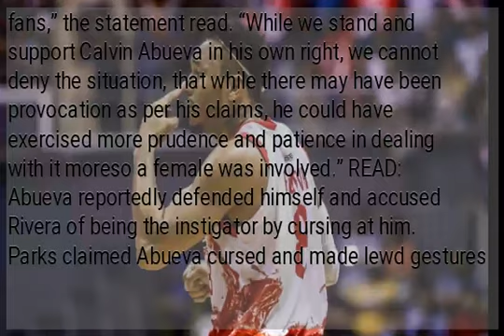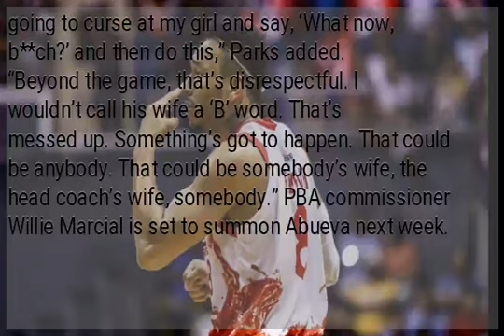Phoenix fines Calvin Abueva for verbal spat with Ray Parks’ girlfriend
MANILA, Philippines—Phoenix has taken the initiative to penalize its player Calvin Abueva after the forward was involved in an incident with Blackwater rookie Ray Parks’ girlfriend and actress Maika Rivera during their game on Friday. In a statement released on Saturday, the Fuel Masters said they “have decided to deduct P20,000 from the salary” of Abueva as a “preventive measure.” “We regret the incident that has stoked emotions among players fans,” the statement read. “While we stand and support Calvin Abueva in his own right, we cannot deny the situation, that while there may have been provocation as per his claims, he could have exercised more prudence and patience in dealing with it moreso a female was involved.” READ: Abueva reportedly defended himself and accused Rivera of being the instigator by cursing at him. Parks claimed Abueva cursed and made lewd gestures towards Rivera late in the Fuel Masters’ 103-98 win. “I understand he plays with antics and plays with people’s minds, but why can’t he do that to me?” a furious Parks said after the game, according to reports. “Why would he go off to the side of the court, to nobody that had nothing to do [with the game] and literally call that person a ‘b**ch’ while looking at the clock?” “I don’t even curse. And he’s going to curse at my girl and say, ‘What now, b**ch?’ and then do this,” Parks added. “Beyond the game, that’s disrespectful. I wouldn’t call his wife a ‘B’ word. That’s messed up. Something’s got to happen. That could be anybody. That could be somebody’s wife, the head coach’s wife, somebody.” PBA commissioner Willie Marcial is set to summon Abueva next week.